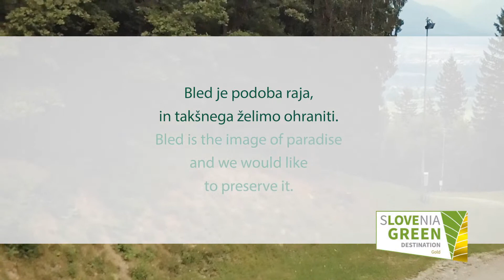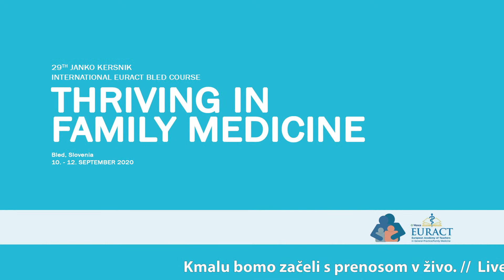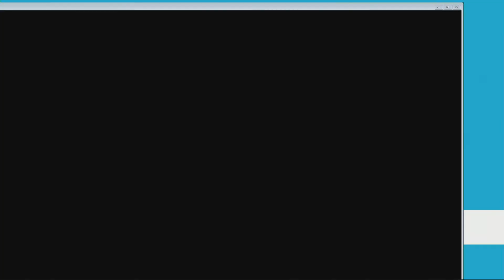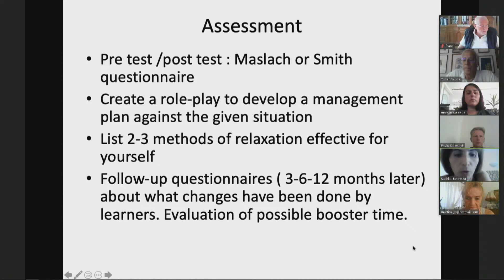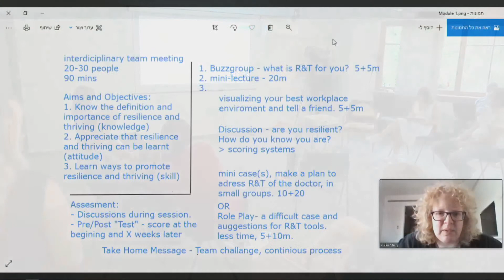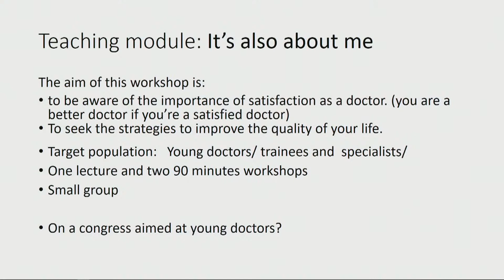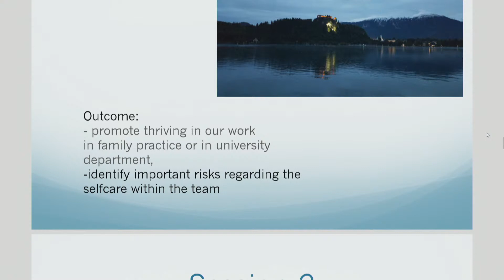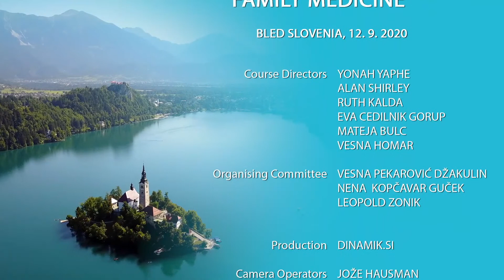29th Janko Kersnik EURACT Bled Course DAY 3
SCHEDULE:
11.00 - Final reports - module presentations (Vesna Homar)

General practice and family medicine are facing challenges from changes in the content and practice of medicine and in the organization of care, yet many family doctors continue to thrive in their profession. How do they do it? Systemic medicine, genomics, artificial intelligence, and electronic health management tools are some of the challenges and opportunities that we need to address in order to continue to provide high quality personalised care to our patients.
In this course, we will present a description of these new trends and explore how they may affect family medicine. We will also show how the traditional values of family medicine can be preserved in this Brave New World to allow family doctors to continue to derive a high degree of satisfaction and personal growth in their work.
We will explore ways to present this topic to medical students and trainees.